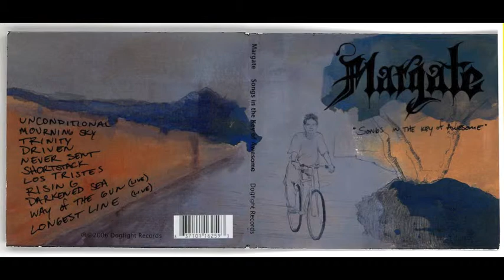"Darkened Sea" (Album Version) - Margate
"Darkened Sea" (Album Version) off Margate's 2006 Dogfight Records release recorded at Westbeach Recorders in Hollywood CA.

The year was 2006...Margate, once a 5 piece in their demo days was now a power trio. As a band still trying to define their sound one thing was for sure, they were a force to be reckoned with.
This record stood out in the sea of musical monotony plaguing the dying LA music scene. "Songs In The Key Of Awesome" was recorded and mixed in 9 days at West Beach Recorders in Los Angeles. It was a historic facility formerly known as The Producers Workshop, where Pink Floyd's "The Wall" and Fleetwood Mac's "Rumors" were recorded. As West Beach, it was home to great recordings by So Cal  Icons Sublime, Pennywise, The Offspring, NOFX, Blink- 182 and Rancid just to name drop a few. This was an incredible experience for the trio, to be recording in the same studio where such great bands that they respected had recorded.
Needless to say the energy was there, The spirit was there and the outcome was 11 fantastic tracks. A great listen all the way through.
The eclectic recording had soulful vocals and drumming from Alex Helbig, amazing guitar work from Leo Peter Ferrante IV and strong yet hypnotic bass lines from Steve Weil along with collectively incorporating melody, counterpoint and time signature mayhem to give birth to this Pop Rock masterpiece. Margate wanted to make a record that was pleasing to the average listener but still had the subtleties that appealed to schooled musicians.
The sense of urgency was also there. Not knowing if this was the first and last pro recording of the band, the members scraped what little cash they had to make it happen. Even selling band gear the last day of recording to pay the studio.
Two tracks "Way Of The Gun"(featuring lead guitar by Leo Peter Ferrante III) and a cover of NOFX's "Longest Line" were recorded live and mixed by Donnell Cameron and Ben Meyer. The 9 remaining tracks were recorded and mixed by Ben Meyer. The album was mastered at Golden Mastering by JJ. Golden and released on the bands own Dogfight records.
The hard copies to this album have since been sold out but still available in digital formats. Special thanks to past members of the band Leo Peter Ferrante IV, Brandon Dela Cruz, Todd Johnsen and Joe Tesei.

Lyrics by Alex Helbig

Hold on for I can't stand the days heat
My dwellings nocturnal and numb is my heart beat,
And down is my feel,
Pulled by the heal,
Surrendered to the end,
Drained by the pain in my soul,
Paid for that what you stole...
Through the Darkened Sea I've found my way,
I've never seen this side of it!
Drowning in a stagnant sea called fear of change
I was going nowhere...